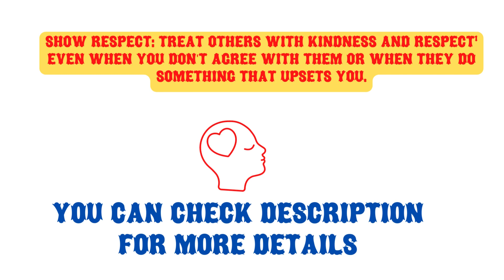Building Good Character: Tips and Strategies for Personal Development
Checkout Popular Celebrities In this YouTube video, we explore the importance of good character and provide practical tips and strategies for cultivating good character in your daily life. You'll learn about the importance of honesty, respect, responsibility, kindness, and forgiveness, and how to apply these traits in your interactions with others. We also discuss the benefits of good character and how it can improve your mental health, relationships, and overall well-being.